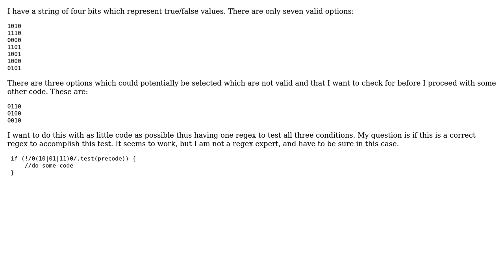Code Review: Regular Expression in Javascript to test a string of 1s and 0s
With thanks & praise to God, and with thanks to the many people who have made this project possible! | Content (except music & images) licensed under CC BY-SA | Music | Images & others | With thanks to user Thomas Junk user Sanpopo and the Stack Exchange Network Trademarks are property of their respective owners. You are responsible for your own actions.